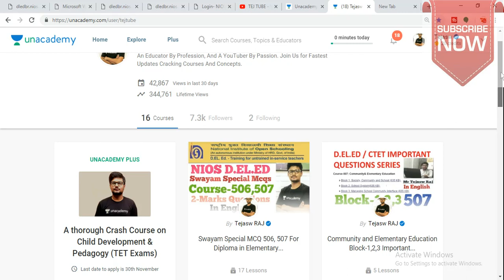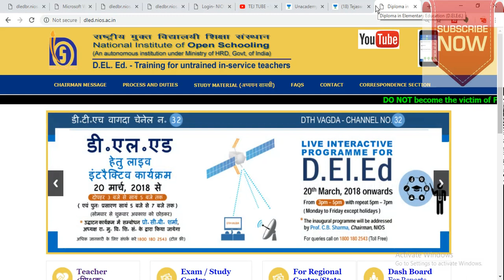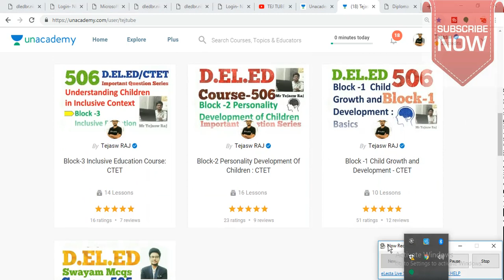NIOS D.EL.ED RESULT LATEST UPDATE 2018 || TEJ TUBE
भाग-2

भाग-3

भाग-4

भाग-5

भाग-6

पाठ्यक्रम 507

भाग-1

भाग-2

भाग-3

भाग-4

भाग-5

In English

COURSE-506

BLOCK-1 IMPORTANT QUESTION SERIES

PART-1

PART-2

PART-3

PART-4

PART-5

PART-6

PART-7

PART-8

PART-9

PART-10

COURSE-506  BLOCK-2

PART-1

PART-2

PART-3

PART-4

PART-5

PART-6

PART-7

PART-8

PART-9

PART-10

PART-11

PART-12

PART-13

PART-14

PART-15

PART-16

COURSE-506 BLOCK-3

PART-1

PART-2

PART-3

PART-4

PART-5

PART-6

PART-7

PART-8

PART-9

PART-10

PART-11

PART-12

PART-13

COURSE-506 BLOCK-4

PART-1

PART-2

PART-3

PART-4

PART-5

PART-6

PART-7

PART-8

COURSE-507

BLOCK-1

PART-1

PART-2

PART-3

PART-4

PART-5